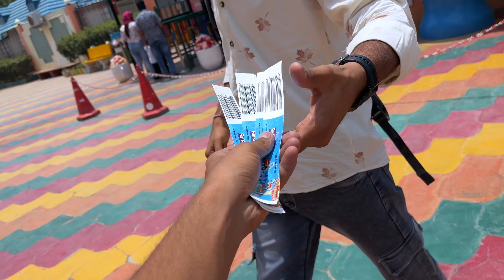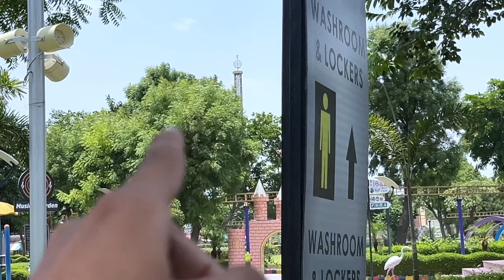😎Fun kingdom Jaipur || celebration of shubham birthday 🎁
Hey everyone , my name is Dikshit Bhardwaj and welcome to Dikshit Bhardwaj vlogs. Today we celebrate shubham birthday and plan a surprise party for shubham. so we finally decided to go in fun kingdom That is located in Jaipur. So all the friends go in fun kingdom and enjoy the whole day in it. and also we shoot  an interesting vlog for my YouTube channel . I think you guys love my vlogs . And drop a comment in vlog . And i am uplode regular vlog and I am working on me to make funny and engaging videos for my YouTube family .

Checkout my another channel -
1.the filmy motion
2.sharmaji unfiltered

Fun kingdom amusement park
RIICO industrial area, mansarovar, jaipur, rajasthan

Nearest metro station: Mansarovar

Amusement park jaipur
 fun kingdom jaipur
 fun kingdom
 funkingdom
fun kingdom amusement park in jaipur
 adventure park in jaipur
fun kingdom water park jaipur
 funkingdomjaipur
fun kingdom jaipur open or not
fun kingdom jaipur tickets
 fun kingdom jaipur ke jhule
 best adventure park in jaipur
 fun kingdom jaipur ticket
 fun kingdom amusement and water park jaipur
jaipur adventure park
 fan kingdom jaipur adventure
 rides in jaipur
amazing rides daring rides
 fun kingdom ticket price shorts
funkingdom jaipur me kya kya hai
funkingdom vlog
 all slides in funkingdom

garmi me ghumne ki jagah
  fun kingdom park best water park
 best rides in jaipur
water park in jaipur
jaipur me fun kingdom kha hai
 fun kingdom kaisa hai
vlog in jaipur
fun kingdom khulne ka time
 activity rides in park rides in jaipur
 family tour
 funride funkingdom park